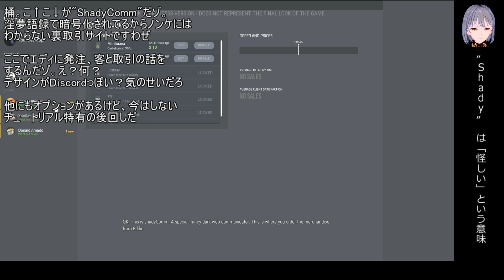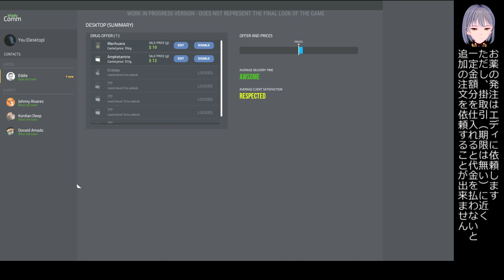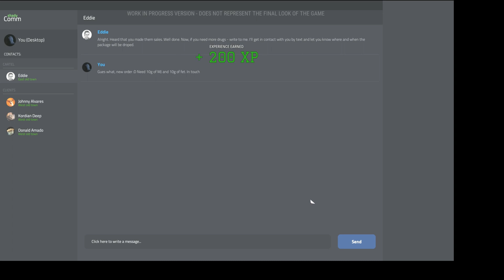迫真お薬屋さんシム「drug DEALER SIMULATOR」その1 デモ版の裏技【淫夢＆ゆっくり実況】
【はじめに】

この動画はゆっくり音声といんむのふぁみりー音声、ノンケ要素の解説アバターが出ます。また、biimシステムっぽいですが、biim兄貴関連のタグは付けないでください。

【何このゲーム？投稿者はまた何かキメたの？】

このゲームは4月17日発売予定のお薬屋さんシミュレーターの「drug DEALER SIMULATOR」です。お薬をみんなに売ってハッピー！そして売り上げで事業拡大してハッピー！みんなハッピー！になれる平和なゲームだと思います！ちなみに何回か投稿予定です。